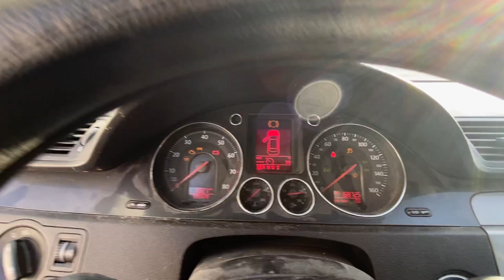2007 VW Passat B6 2.0T BPY Parts Car Tour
Full part out.  All parts will be available at CarParts4sale.com